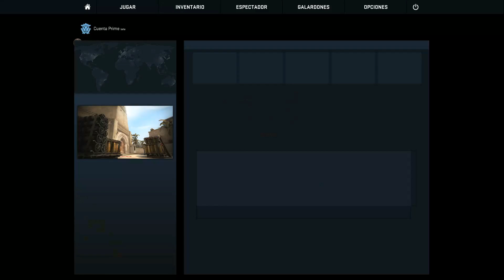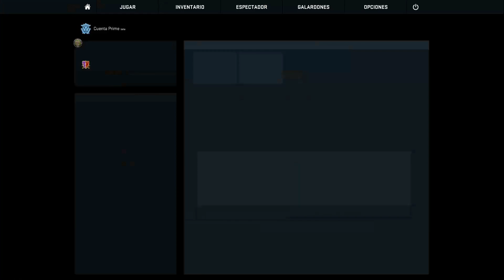Directo resubido de Twitch 2 :D | CSGO Globardos nocturnos w/Gabi